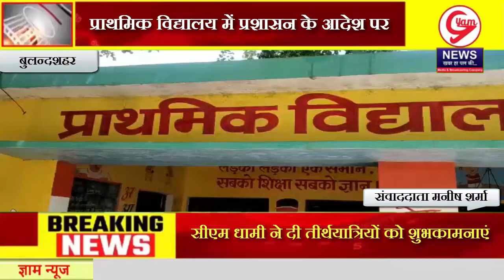सब इंस्पेक्टर लक्ष्मी और महिला कॉन्स्टेबल कविता चोधरी ने स्कूल के बच्चों को दिए आत्मरक्षा के टिप्स।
बुलन्दशहर, ज़िले के सिकन्द्राबाद के ग्राम सांसिया गढ़ी के प्राथमिक विद्यालय मेंप्रशासन के आदेश पर सिखाये गए बच्चों को आत्मरक्षा के तरीके।जिसके लिए नगर कोतवाली से महिला सब इंस्पेक्टर लक्ष्मी और महिला कॉन्स्टेबल कविता चोधरी ने स्कूल के बच्चों को दिए आत्मरक्षा के टिप्स।जिसमे  एस आई लक्ष्मी ने बच्चों को बताए प्रशासन के सभी हेल्पलाइन नम्बर।साथ ही कॉन्स्टेबल कविता चोधरी ने लड़कियों को कोई अचानक पकड़े तो कैसे करें बचाव इस बारे में दी जानकारी।ज्ञाम न्यूज़ से मनीष शर्मा की रिपोर्ट।